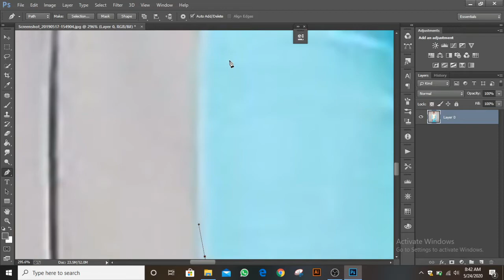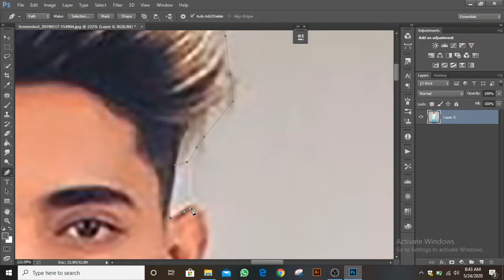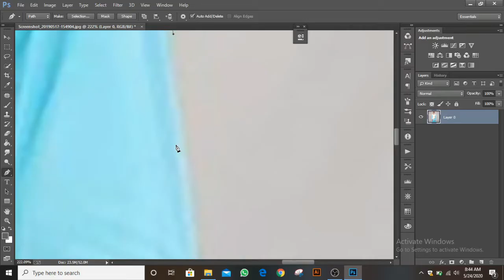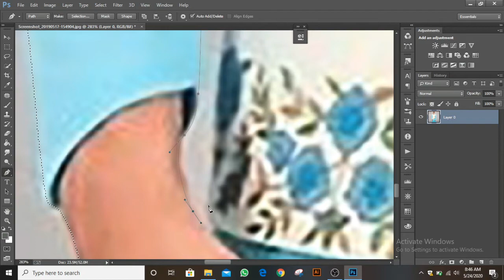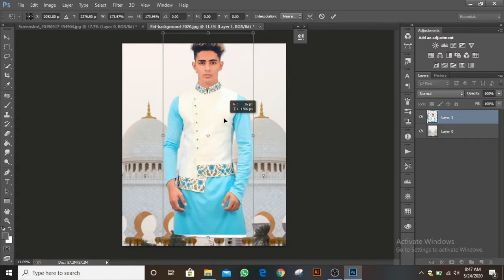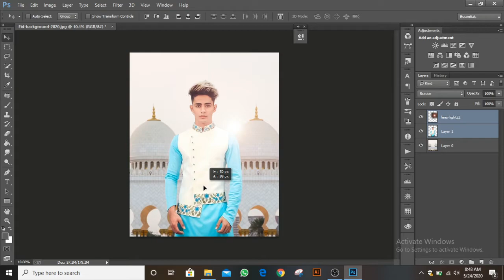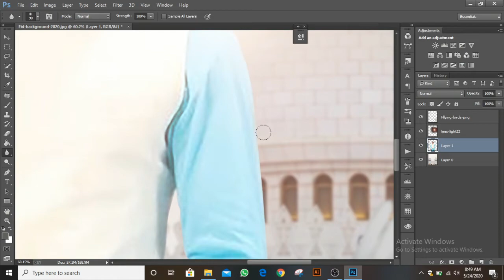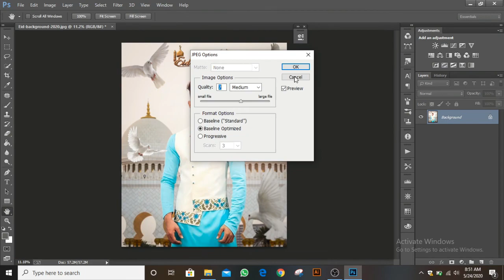EID MUBARAK SPECIAL | Photo Editing Tutorial | in pc Step by Step in Danish zehen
Facebook Mahir Pervaiz Mp